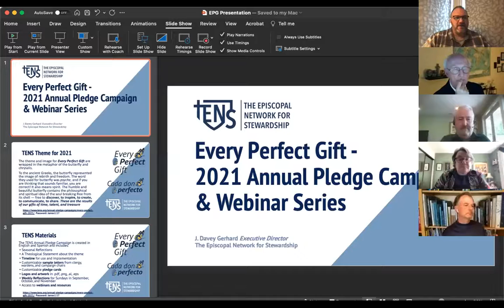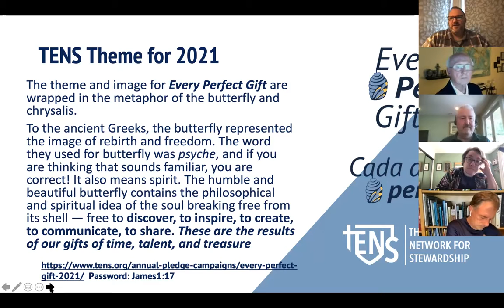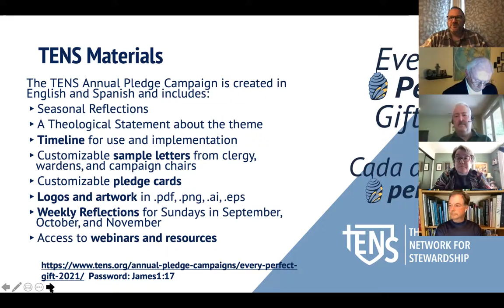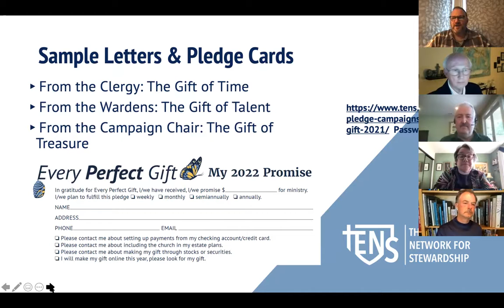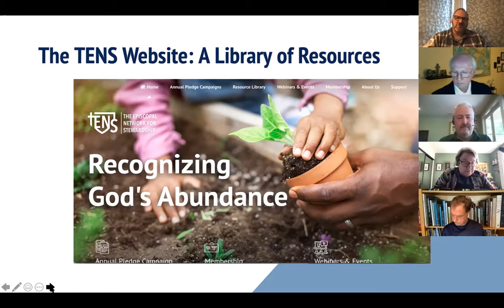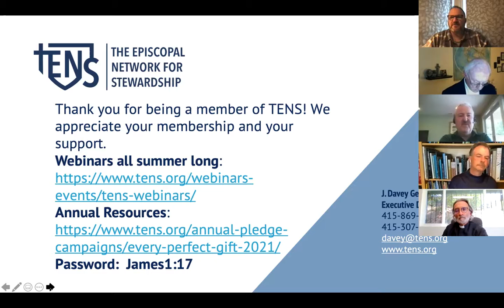Province VIII Stewardship Network Meeting 1, May 19, 2021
First meeting of the TEC Province VIII Stewardship Network. Topics included:
1. Introduction and Purpose
2. Outline of our scope of work and input from the members
3. Overview of The Episcopal Network for Stewardship materials for annual pledge campaigns and training
4. Overview of the Theology of Money subcommittee of General Convention and its impact on investments